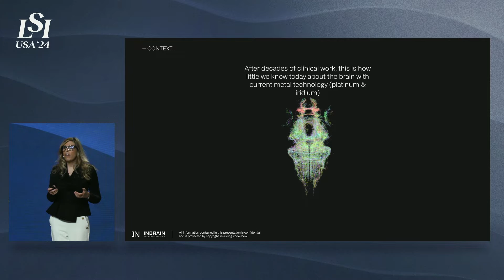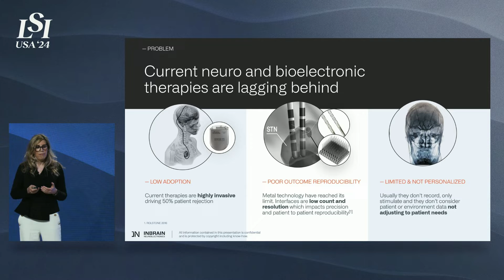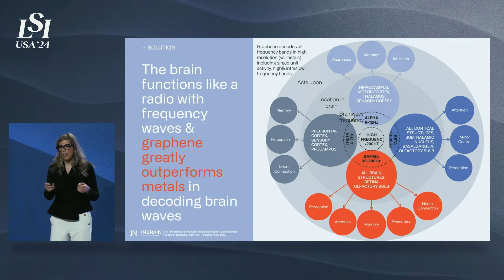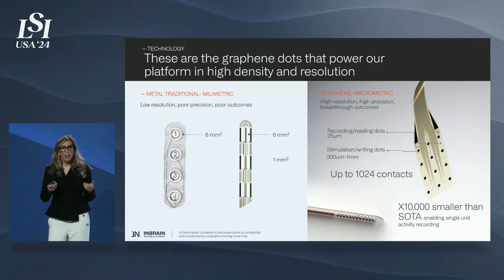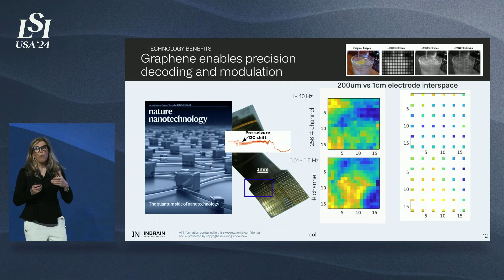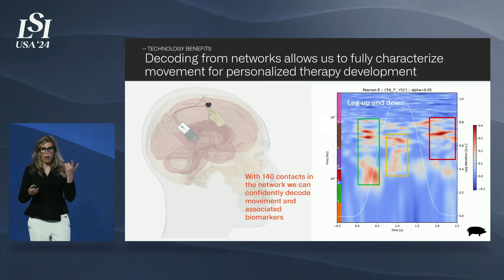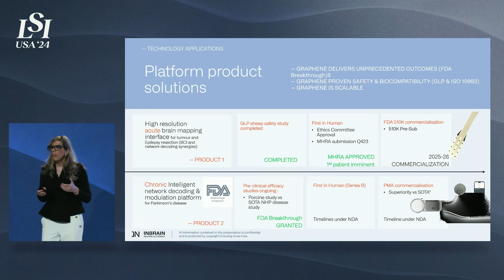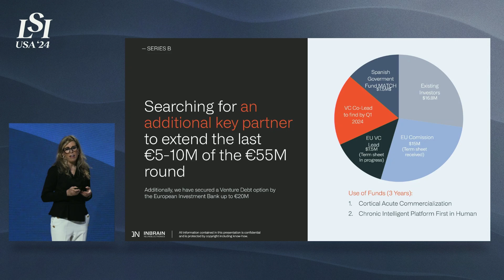Carolina Aguilar, INBRAIN Neuroelectronics - Graphene Core Technology for the Brain | LSI USA '24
Carolina Aguilar presented INBRAIN Neuroelectronics at LSI USA ‘24 Emerging Medtech Summit.

Graphene core technology designed to decode brain signals into medical solutions in the field of neuroelectronic therapies with the objective to restore patients' quality of life in those affected with brain-origin disorders.